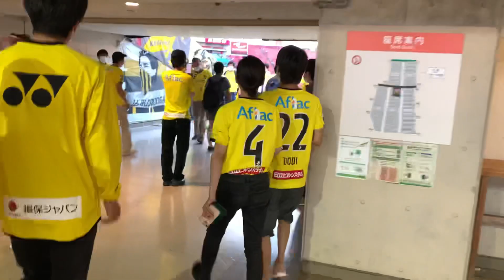【柏レイソル】2022.9.10 対浦和レッズ戦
遂に2年7ヶ月ぶりの日常が帰ってきました！
チームも今苦しい所、まずはここ埼玉スタジアムからリスタート！

こちらもYouTube共々よろしくお願いします！